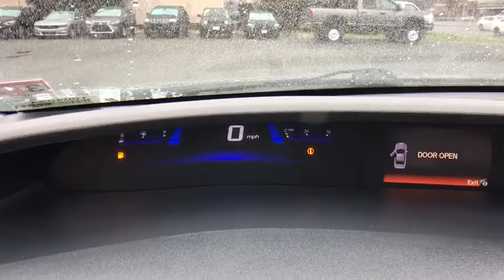2014 Honda Civic_Coupe Sterling, Leesburg, Vienna, Chantilly, Fairfax, VA T00402A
Used 2014 Honda Civic_Coupe available in Sterling, Virginia at Ted Britt Chevrolet. Servicing the Leesburg, Vienna, Chantilly, Fairfax, VA area.
2014 Honda Civic_Coupe 2dr Man LX - Stock#: T00402A - VIN#: 2HGFG3A59EH509039

RARE MANUAL TRANSMISSION COUPE BACK-UP CAMERA ALLOY WHEELS. CARFAX One-Owner.brTHIS VEHICLE IS LOCATED AT THE TED BRITT FOR LIFE STERLING LOCATION! It has gone through our industry leading TB4L inspection and reconditioning process which qualifies it for our Ted Britt 4 Life! Lifetime Vehicle Coverage! Powertrain4Life Nitro4Life Windshield4Life VAInspection4Life Battery4Life and Loaner4Life. See Dealer for details See Dealer for details. CALL TO SCHEDULE YOUR TEST DRIVE TODAY!!!brbrOdometer is 15275 miles below market average!br28/36 City/Highway MPGbrAwards:br * 2014 IIHS Top Safety Pick * 2014 KBB.com Brand Image AwardsbrKelley Blue Book Brand Image Awards are based on the Brand Watch(tm) study from Kelley Blue Book Market Intelligence. Award calculated among non-luxury shoppers.  Kelley Blue Book is a registered trademark of Kelley Blue Book Co. Inc.